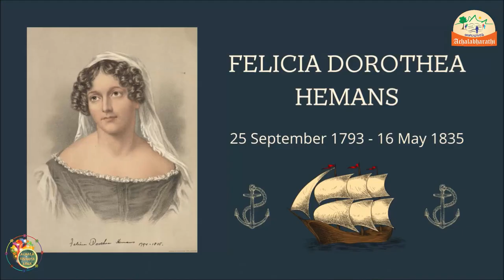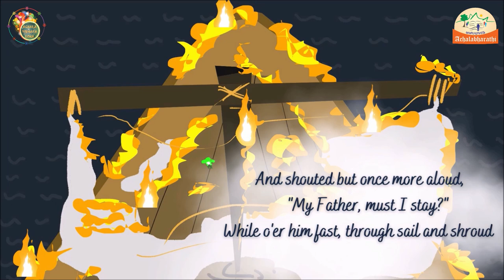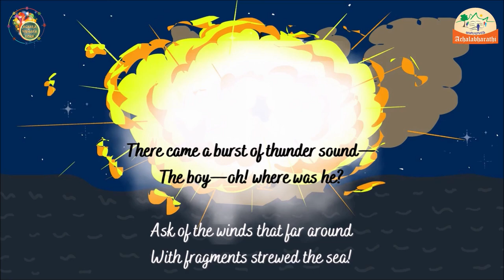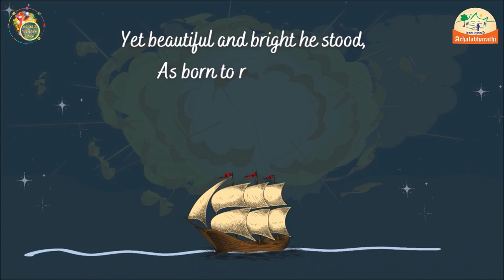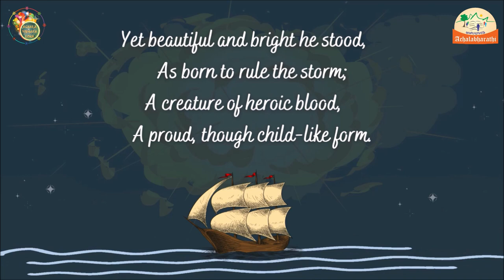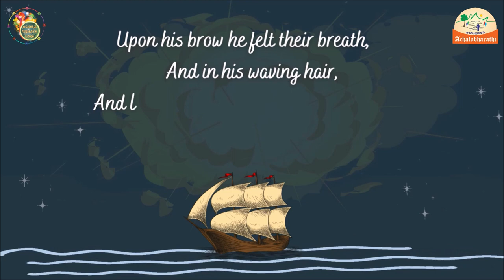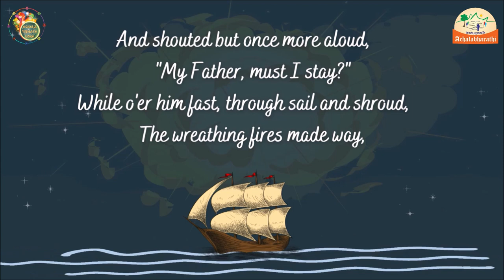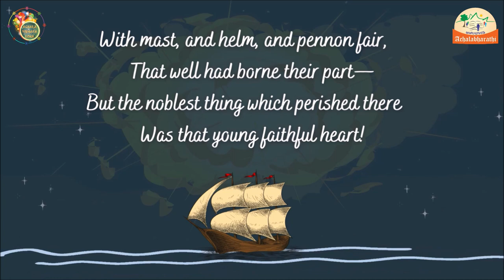Casabianca - Felicia Dorothea Hemans | ಕೆಸಬಿಯಾಂಕ - ಫೆಲಿಶಿಯ ಡೊರೊಥಿಯಾ ಹೆಮನ್ಸ್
Casabianca - Felicia Dorothea Hemans - English and Kannada

Achala Vismaya Loka brings to you, the popular poem Casabianca, written by Felicia Dorothea Hemans . We have added melodious music, animation and illustration to the beautiful poem that has been loved by people across the globe since generations. We have also provided synopsis in Kannada.

Written By: Felicia Dorothea Hemans
Read By: Soumya Mitra
Synopsis of the Poem in Kannada:  Prof.A.R.Mitra
Animation and Illustrations: Paneendra Suresh

ಅಚಲ ವಿಸ್ಮಯ ಲೋಕ ನಿಮಗಾಗಿ, ಶತಮಾನಗಳಿಂದ ವಿಶ್ವದೆಲ್ಲೆಡೆ ಜನರ ಮನಸ್ಸನ್ನು ಸೂರೆಗೊಂಡಿರುವ ಕವಿ ಫೆಲಿಶಿಯ ಡೊರೊಥಿಯಾ ಹೆಮನ್ಸ್ ಅವರ ಪದ್ಯ ಕೆಸಬಿಯಾಂಕ ಅನ್ನು ಪ್ರಸ್ತುತಪಡಿಸುತ್ತಿದೆ. ಈ ಸುಂದರ ಪದ್ಯಕ್ಕೆ ಸುಮಧುರ ಸಂಗೀತ, ಆನಿಮೇಷನ್ ಅನ್ನೂ ಅಳವಡಿಸಲಾಗಿದೆ. ಕನ್ನಡದಲ್ಲಿ ವಿವರಣೆ ಕೂಡ ನೀಡಿದ್ದೇವೆ. ಕೇಳಿ ಆನಂದಿಸಿ

ಪದ್ಯ ಬರೆದವರು: ಫೆಲಿಶಿಯ ಡೊರೊಥಿಯಾ ಹೆಮನ್ಸ್
ಪದ್ಯವನ್ನು ಓದಿರುವವರು: ಸೌಮ್ಯ ಮಿತ್ರ
ಕನ್ನಡದಲ್ಲಿ ಪದ್ಯದ ಸಾರಾಂಶ: ಪ್ರೊ.ಅ.ರಾ.ಮಿತ್ರ
ಆನಿಮೇಷನ್, ಚಿತ್ರಗಳು-ಫಣೀಂದ್ರ ಸುರೇಶ್
ಸಂಗೀತ ಸಂಯೋಜನೆ: ಫಣೀಂದ್ರ ಸುರೇಶ್